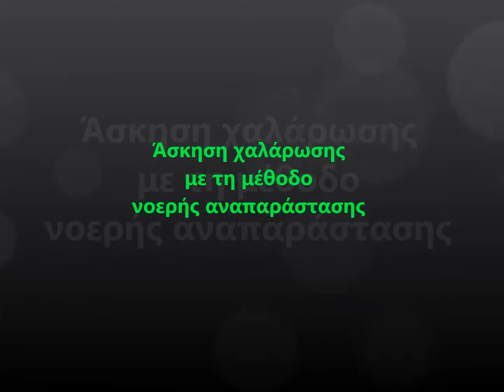ΧΑΛΑΡΩΣΗ ΜΕ ΤΗ ΜΕΘΟΔΟ ΤΗΣ ΝΟΕΡΗΣ ΑΠΕΙΚΟΝΙΣΗΣ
Ασκηση χαλαρωσης εμπνευσμενη απο τον Δρ. Γεωργιο Λουκα, Ψυχιατρο-Ομοιοπαθητικο. Με τη μέθοδο αυτή ενεργοποιούνται μέσω της φαντασιακής και νοερής αναπαράστασης εικόνων και καταστάσεων, συγκεκριμένες περιοχές του εγκέφαλου.
Έτσι δημιουργείται αίσθημα χαλάρωσης  καθώς ο εγκέφαλος αποδίδει συναισθήματα ηρεμίας και αγαλλίασης που απλώνονται σε όλο το σώμα.